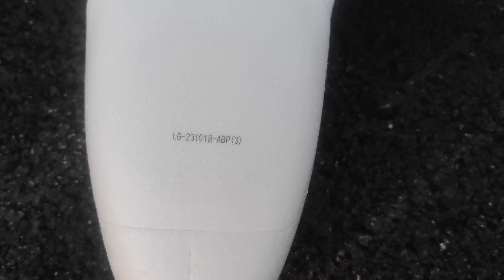Viewpro EPO VTOL EF210 Flight Test before shipment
made from EPO, aluminum-plastic film, PVC and reinforced by carbon tubes
127mins endurance with 600g payload